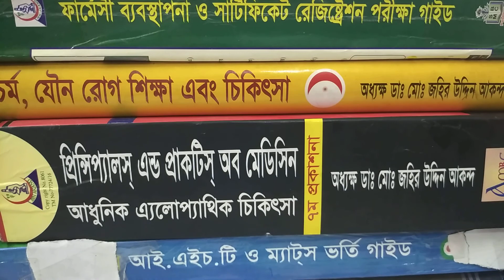অটোফেজি কি? কয় ঘন্টা পরে চালু হয়?ফাস্টিং কি? কি কি রোগে কাজে লাগে? অধ্যক্ষ জহির স্যার ০৭১১৩৩৭০১৯